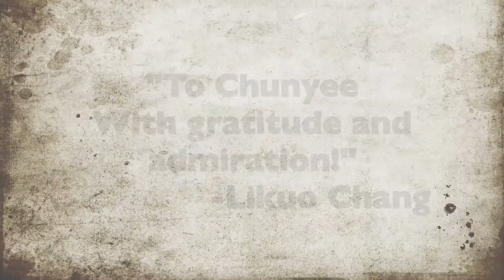Likuo Chang, Chicago Symphony Orchestra Acting Principle Viola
Li-Kuo Chang collaborated with many renowned artists such as Daniel Barenboim, Christoph Eschenbach, and Pinchas Zukerman

Li-Kuo Chang wrote: "To Chunyee with gratitude + admiration! Li-Kuo Chang"

Visit Guadagnini Violin Shop located downtown Chicago the Fine Arts Building 7th Floor.